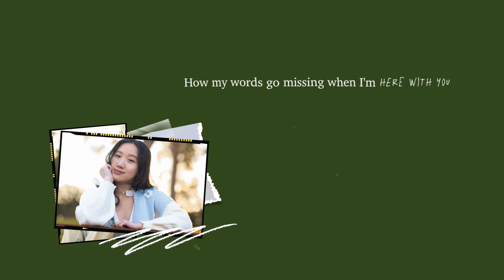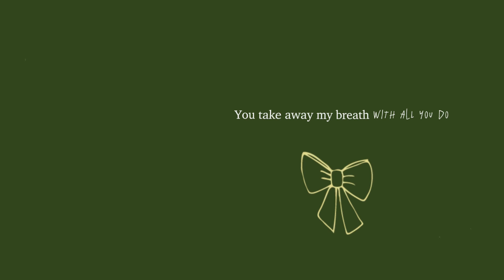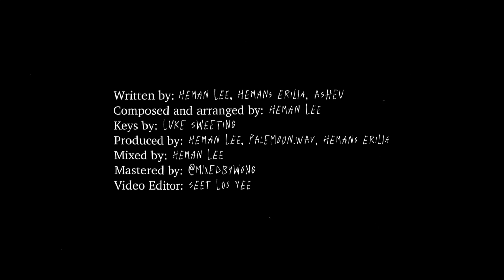feels like falling (palemoon.wav ft. @hemanserilia & @asheu_wav ) - Official Lyric Video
do you ever feel like you're flying when falling??

credits
Written by: Heman Lee, Hemans Erilia, Asheu
Composed and arranged by: Heman Lee
Keys by: Luke Sweeting
Produced by: Heman Lee, palemoon.wav, Hemans Erilia
Mixed by: Heman Lee
Mastered by: @mixedbywong
Video Editor: Seet Loo Yee